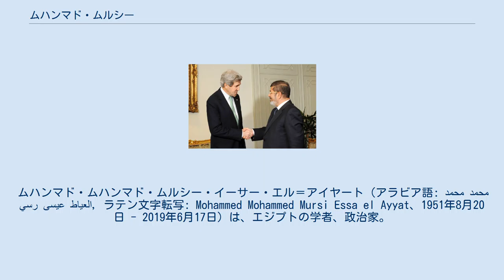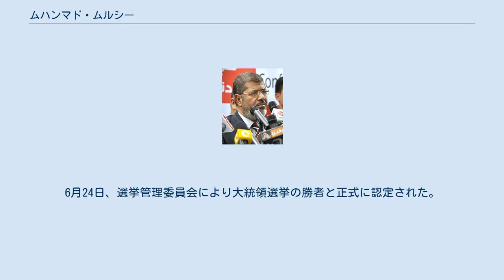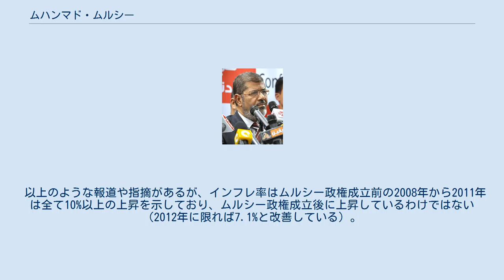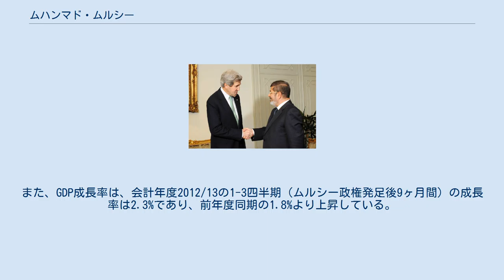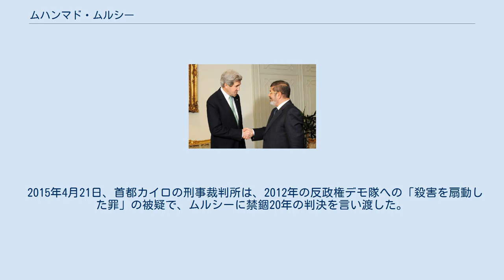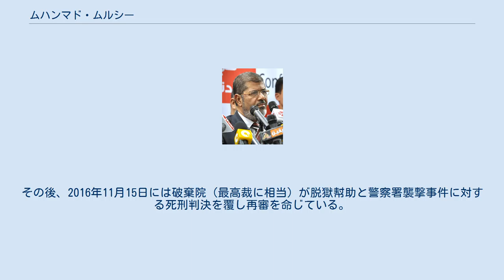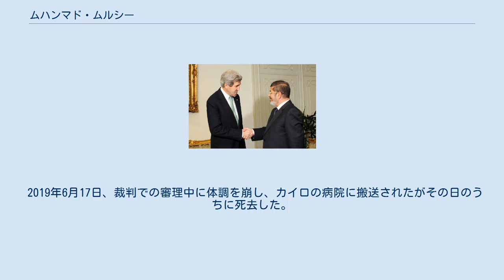ムハンマド・ムルシー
ムハンマド・ムハンマド・ムルシー・イーサー・エル＝アイヤート（アラビア語: محمد محمد مرسي عيسى العياط‎, ラテン文字転写: Mohammed Mohammed Mursi Essa el Ayyat、1951年8月20日 - 2019年6月17日）は、エジプトの学者、政治家。
学位は工学博士（南カリフォルニア大学・1982年）。
名前について日本語メディアは、モルシやムルシ、一部中東専門家はムルスィーと表記している。
人民議会議員として自由と公正党の党首を務めた。
 アラブの春における民主化後では最初となるエジプト大統領に選出されるが、政教分離などの世俗的な価値観が浸透していた にもかかわらずイスラム主義に基づいた統治を進めた結果、モハメド・エルバラダイら国内の世俗派から強い反発を受けた。
政権後半にはイスラム主義に基づいた新憲法制定を目指した事で大規模な反政府運動が発生し、最終的に政権担当能力を疑問視したアブドルファッターフ・アッ＝シーシー国防大臣らによるクーデターにより解任され、身柄を拘束された（2013年エジプトクーデター）。
その後死刑判決を受けるも、2016年11月に事実上の死刑判決が覆る最高裁判決後、2017年終身刑にあたる禁錮20年の判決が下り、2019年6月17日、法廷の審問後に倒れ、死去した。
67歳没。
 シャルキーヤ県アル＝アドワ村の農家に生まれる。
1975年にカイロ大学工学部を卒業後、1978年に同大学で工学修士、1982年に南カリフォルニア大学において工学博士を取得。
1982年から1985年までカリフォルニア州立大学ノースリッジ校の助教授となり、その間、エンジニアとしてアメリカ航空宇宙局（NASA）に勤務しスペースシャトルの開発業務に助手として参加していたこともある。
1985年にエジプトに帰国しザガジグ大学の教授となり、2010年までつとめた。
 2000年の人民議会選挙において無所属で当選し、2005年までムスリム同胞団議員団長を務めた。
2011年の革命後にムスリム同胞団が母体となって設立された自由と公正党の党首に選ばれる。
 エジプト革命後に行われる大統領選挙には当初、自由と公正党は同胞団副団長だったハイラト・シャーテルを擁立した が、シャーテルは2011年3月に服役を終えたばかりであった。
大統領選挙出馬のためには刑期終了から6年以上経過している必要があるとして失格とされ、異議申し立ても却下された。
 2012年6月18日、大統領選挙後の会見にて その結果、シャーティルが失格となる可能性があったことから、念のため立候補の届け出をしていたムルシーが、自由公正党の候補となった。
5月22日及び23日に行われた第一回目の投票で1位（得票数5,764,952票、得票率24.78％）となり、上位二人による決選投票へ駒を進めた。
 第1回の得票率は25パーセントに満たなかったが、決選投票では、世俗、リベラル、左翼の諸勢力も、反アフマド・シャフィークのために結束。
決選投票翌日の6月18日には独自集計により勝利宣言を行った（対立候補のアフマド・シャフィーク元首相はこれを認めず）。
6月24日、選挙管理委員会により大統領選挙の勝者と正式に認定された。
得票数は13,230,131票（得票率51.73%）。
この当選に伴い、ムスリム同胞団及び自由と公正党から脱退した。
 内政 政権人事 6月30日に最高憲法裁判所で宣誓を行い、大統領に就任した。
前述の通り穏健派とはいえイスラム主義政党からの当選であった事から、世俗派からの懸念が持たれていた。
7月24日、ヒシャーム・カンディール水資源灌漑大臣を首相に任命し、組閣を命じた。
8月27日、女性1人、コプト1人、サラフィー主義者1人を含む4人の大統領補佐官と17人の大統領顧問を任命した。
9月6日、中央監査局長に、改革派判事のヒシャーム・ゲニーナを任命した。
12月22日、諮問評議会（上院）の大統領任命枠90人を発表した。
90人のうちの75％が非イスラーム主義系であり、12人のコプトが含まれている など、議会や閣僚人事ではイスラム主義を弱める姿勢を見せた。
 しかし一方で各地の知事や中央省庁に対しては自らの出身母体であるムスリム同胞団のメンバーを次々と幹部として送り込み、統制を進めていたため、身内び...